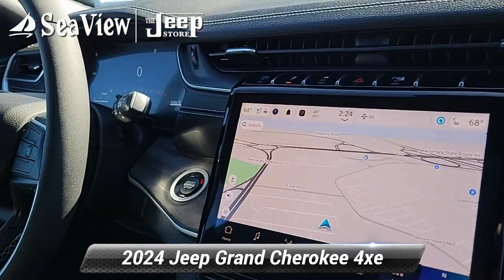New 2024 Jeep Grand Cherokee 4xe Anniversary Edition, Ocean Township, NJ J240357